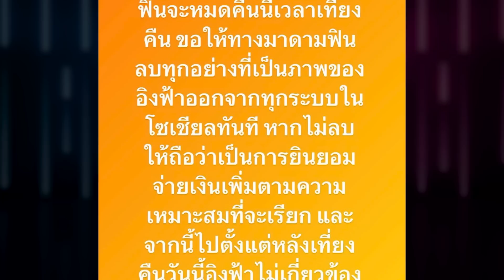ฉะแรง“ณวัฒน์”ฟาดเละ“มาดามฟิน”หลังโผล่ร่วมงานเวทีคู่แข่ง ลั่นไม่ต่อสัญญา-ไม่อุดหนุน | TOP DARA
กลายเป็นดราม่าเดือดไฟลุกชั่วข้ามคืนเลยทีเดียว กับประเด็นของ “ณวัฒน์ อิสรไกรศีล”บอสใหญ่แห่งมิสแกรนด์ หลังจากที่ “บอสณวัฒน์”ได้ทราบว่า “คุณทราย นรี ชีวสุทธิ์ศิลป์” หรือ “คุณทรายมาดามฟิน” CEOน้ำหอมแบรนด์มาดามฟิน ได้ผันตัวไปเป็น City Director MUT หรือ CD MUT พิษณุโลก2023 ให้กับเวทีคู่แข่ง  อย่าง “มิสยูนิเวิร์สไทยแลนด์”